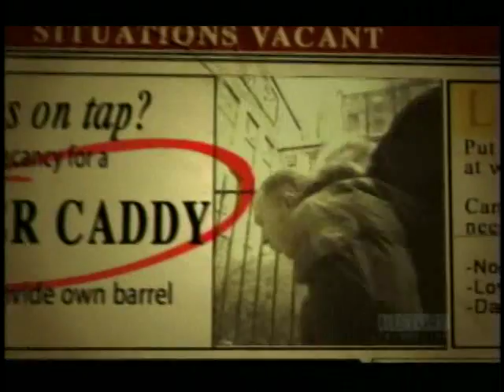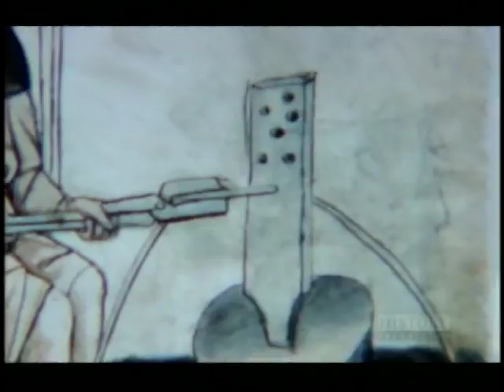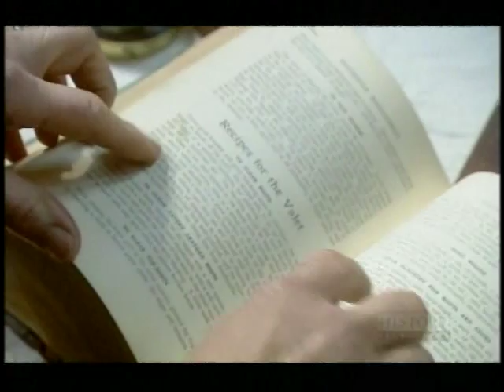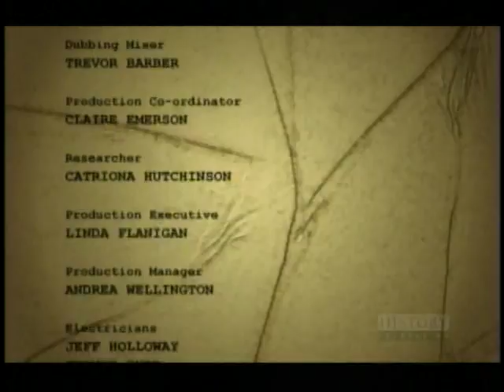The Worst Jobs In History with Tony Robinson S02E02 Royal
Tony Robinson sheds light on how a previously unsung army of workers shaped the world as we know it